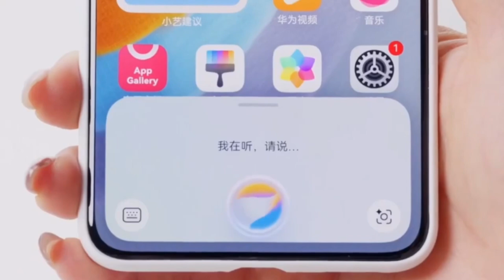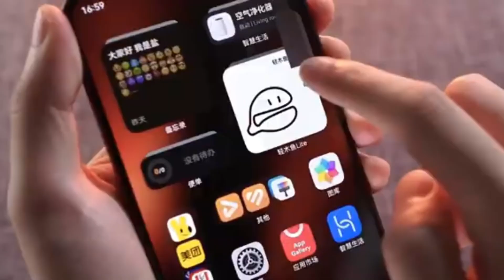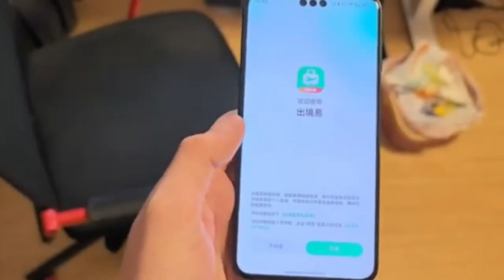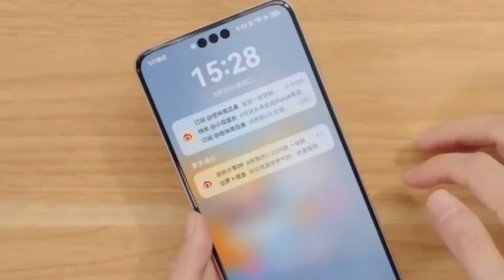Huawei HarmonyOS NEXT - THIS IS NEXT LEVEL!!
"Huawei takes a bold step with the launch of the WeChat HarmonyOS Next app, redefining its ecosystem and challenging Android in China. Packed with innovative features, this app marks a pivotal moment in Huawei's journey toward tech independence.